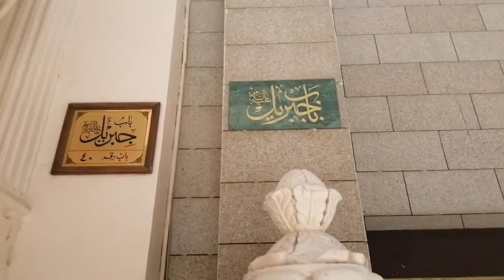Madina Masjid Nabawi latest Video from inside during Covid 19#2020# madina yaad aata Hai, madina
AL-Masjid An-Nabawi, The Prophet's Mosque, AL Haram AL madina, The best place on Earth, Green Dome of AL-Masjid AL-Nabawi # 2020# 1441# hajj